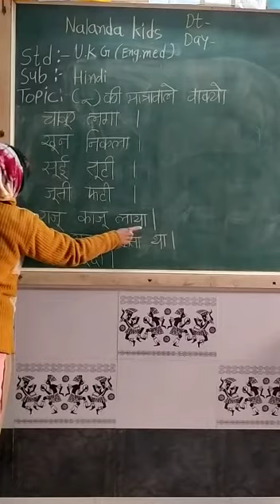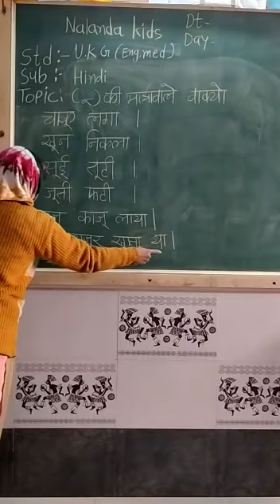UKG ENG MED HINDI VAKYO